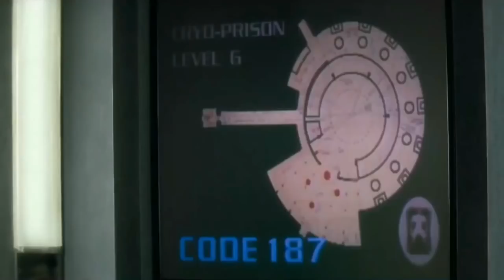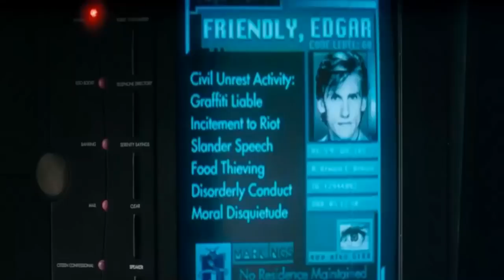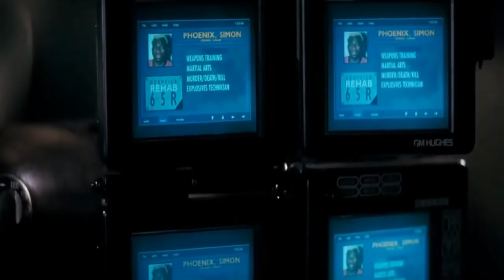เค้าถูกแช่งแข็ง 36 ปี แล้วถูกปล่อยออกมาเพื่อจับคนที่เค้าเคยจับ [สปอยหนัง : ตำรวจมหาประลับ 2032]